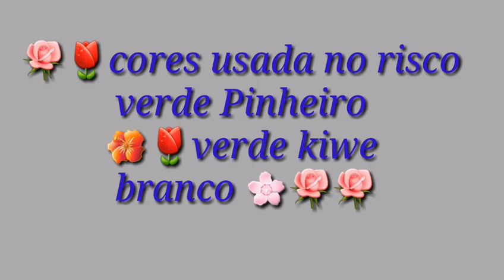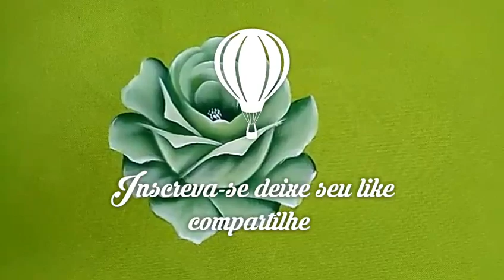Pintura de rosa no tecido Oxford verde super prático👍👍